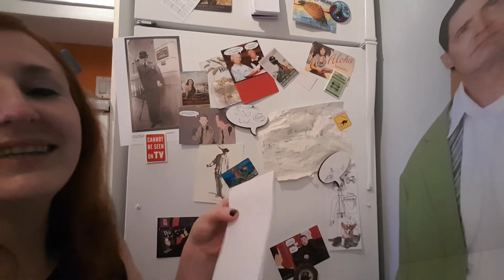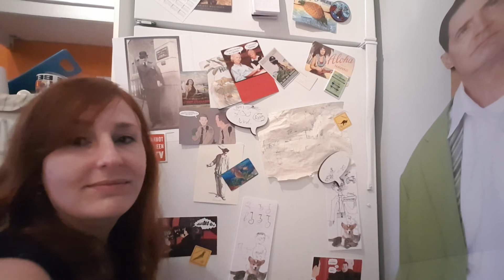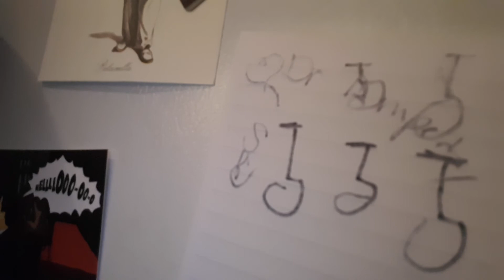"DRAW ME LIKE YOUR FRENCH GIRLS, BOB ROSS" -Dr Amp from Twin Peaks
This is Dr Amp from Twin Peaks like you've never seen him before.